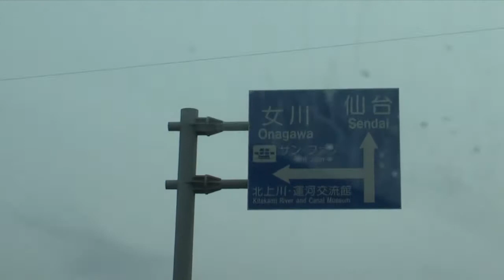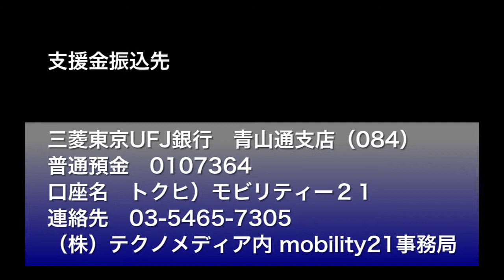東日本大震災支援活動 「オペレーション・クルマの仲間たち」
モータージャーナリスト清水和夫が中心となった被災者支援プロジェクトが始まった。清水和夫.comの冒頭映像。